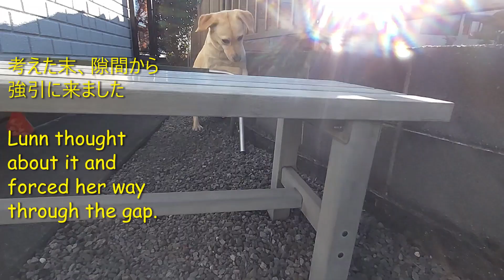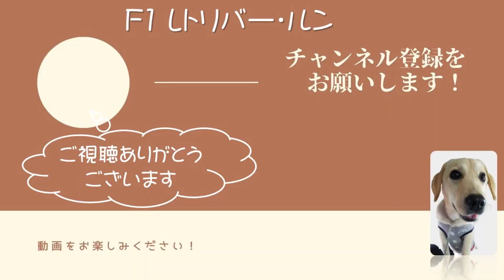二つの長椅子を飛び越えるF1レトリバー・ルン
ルンの生活日記No.115
名前はルン、女の子です。ラブラドールとゴールデン・レトリバーのミックスです。今日は前回より難易度Upしたジャンプの練習です。最後まで頑張り、見事にジャンプしました。その時の様子を御覧下さい。

Daily life with “Lunn” No.115
Her name is Lunn and she is a mischievous but adorable girl. She is a mix of Labrador and Golden Retriever. Today, Lunn and I practiced jumping, which is more difficult than last time. Lunn worked hard until the end and jumped beautifully. Please take a look at the scene.